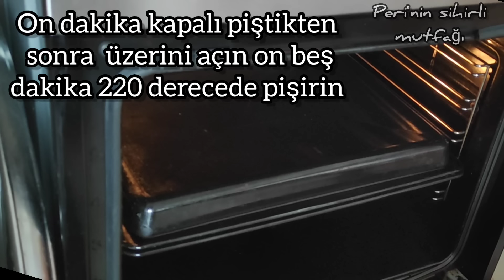❗ KÖY EKMEĞİNİN SIRRINI VERİYORUM 💯❗ EVDE İLGİNÇ PİŞİRME TEKNİĞİ İLE KÖY EKMEĞİ TARİFİ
KÖY EKMEĞİNİN SIRRINI VERİYORUM 💯 ÇOK AZ KİŞİ BİLİYOR ❗İLGİNÇ PİŞİRME TEKNİĞİ İLE KÖY EKMEĞİ TARİFİ

Tüm dillerde alt yazı mevcuttur alt yazınızı açmayı unutmayın

malzemeler
1 kilo un 10 bardak kadar
700 ml su 3 buçuk bardak
1 paket kuru maya 10 gr
2 tatlı kaşığı tuz

üzerine  sürmek için